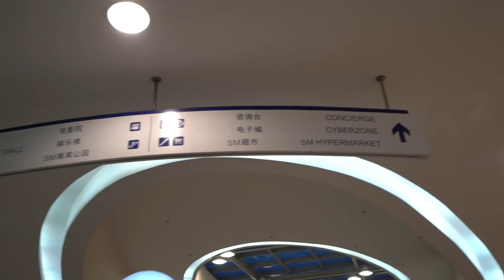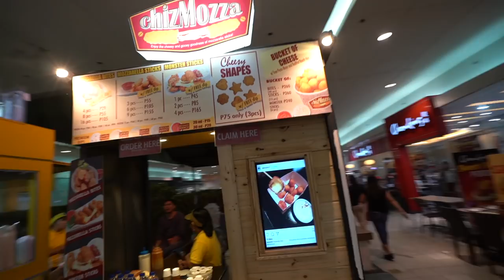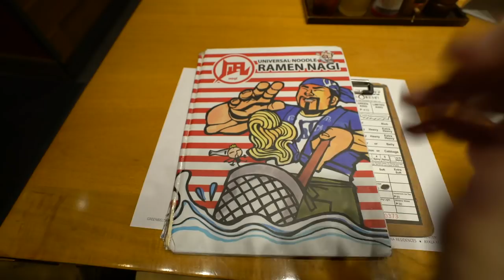YOU WON'T BELIEVE THIS CRAZY MALL IN MANILA - THE SM MALL OF ASIA MANILA VLOG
You won't believe this insane crazy Mall I explored the other day in Manila. Filipino Malls are crazy. In Metro Manila The Philippines going to huge malls is a favorite pass time for young and old alike. The SM Mall of Asia is the example of this. I tried to explore as much as possible. When it comes to the biggest malol in asia the SM Mall comes in at number 4 when it comes to biggest mall in the world it comes in at number 12.

Gear I used to film this vlog:
Main Vlogging Cam Sony A7s II
Vlogging Lens 1 16-35mm
Vlogging Lens 2 28mm
Vloggin Lens 3 85mm
Photo Lens 35mm
Lens Converter
Spare Battery & Charger
Video Monitor & 4k recorder Atomos Ninja Flame
Manfrotto Tripod
DJI Mavic Pro Drone
DJI Ronin-M Gimbal

Editing Setup:
Macbook Pro
USB-C Hub
External HDD

FILIPINO MALLS ARE INSANE! - Mall Of Asia,